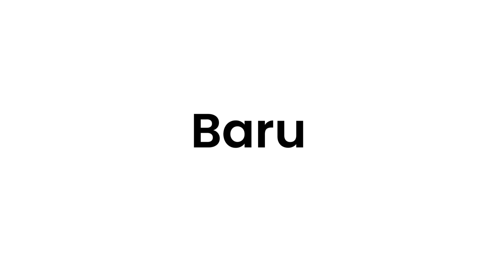1 Sendok Bisa Jadi 15 LITER Shampo Snow Salju Cuci Mobil Motor?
Kang Cuci, Ada yang baru nih.
Ini, ada Konsentrat Shampo IKAME Pouch 2,5 Liter.
Tapi eh tapi, Apanya yang baru dari Konsentrat ini?
Iya, 2,5 Liter Konsentrat Shampo ini menghasilkan 100 Liter Shampo Jadi, dan Busa Shamponya juga tebal. Untuk penggunaan Tabung Salju Mini, cukup dengan Satu sendok bisa jadi Shampo Salju. Jadi, kecil-kecil cabe rawit nih, bisa ngehasilin Shampo Salju Buanyak Banget, dan juga hemat di biaya pengiriman 50% +++.

Wow, sangat membagongkan bukan? Ngga ngadi-ngadi nih Konsentrat Shampo.
Untuk informasi lebih lanjut, bisa lihat deskripsi bawah ini.
Marketing Office : Jl. Tomohon No.24, Jati Rahayu, Pondok Melati, Bekasi, Jawa Barat
Marketing Office Jawa Timur : Jl. Raya Menganti No.16, Wiyung, Kota Surabaya, Jawa Timur